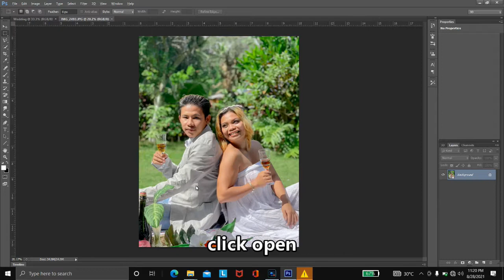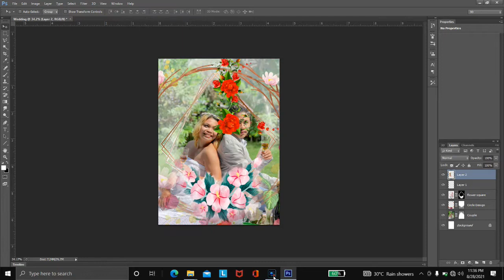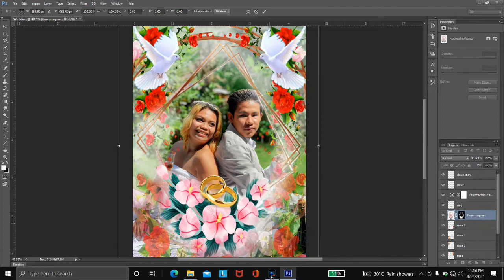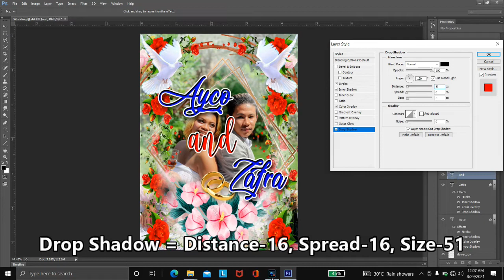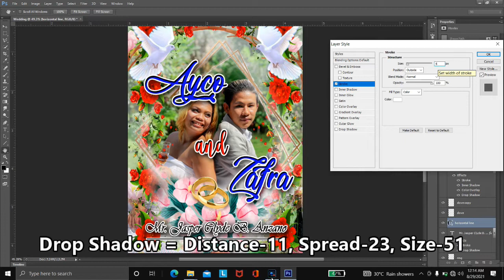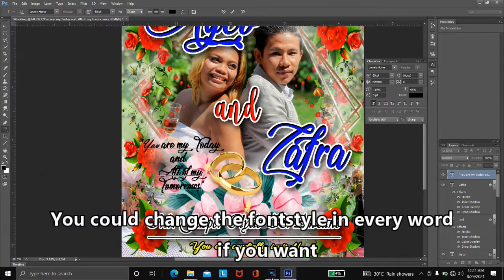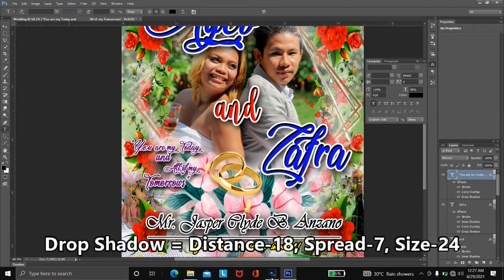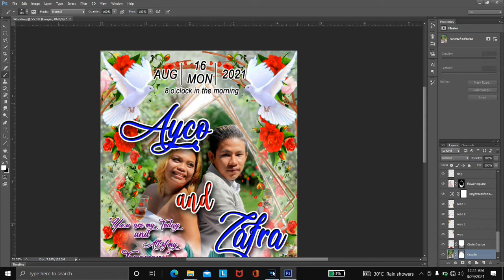Wedding Invitation Card | Photo Editing Tutorials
🔴 This video is my 6th upload on this channel, 4th Video Tutorial using Adobe Photoshop
🔴This Design is for Wedding.

✅Background Music link. plssss. visit the official owner of the music
© All NCS release & NEFFEX SONGS are free to be used and monetized by independent content creators on video content on YouTube, without the fear of any Content ID or copyright claims.

[Credit]